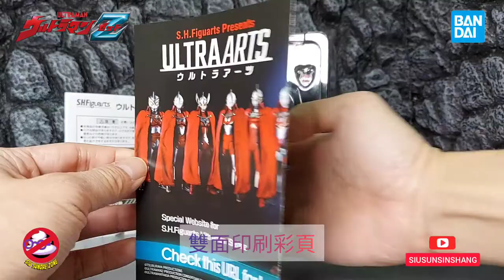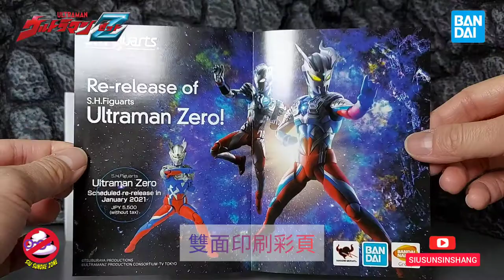【開箱片】BANDAI【超人Z】S.H.Figuarts 玩具 ULTRAMAN Z【ウルトラマンZ】ウルトラマンゼット UNBOXING & REVIEW